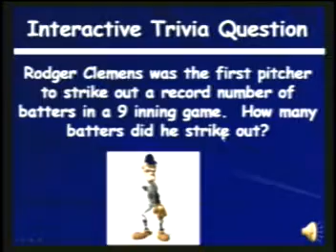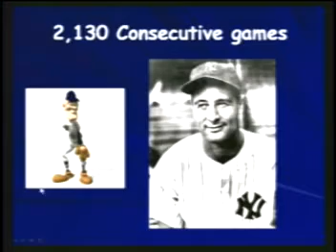5-2-08 VES News